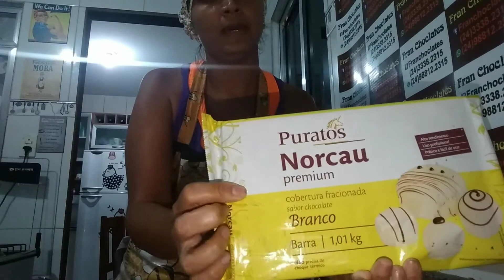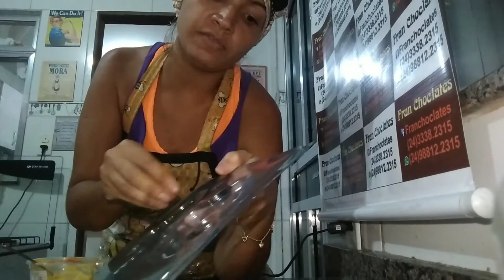Ovo frito de chocolate 🐣🍫 sensação da páscoa 🐰 | Fran Souza